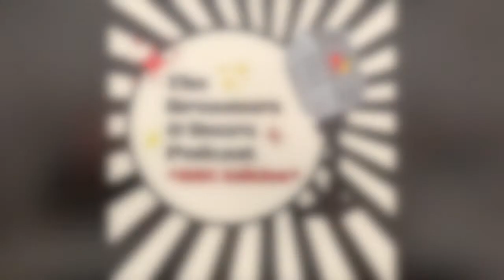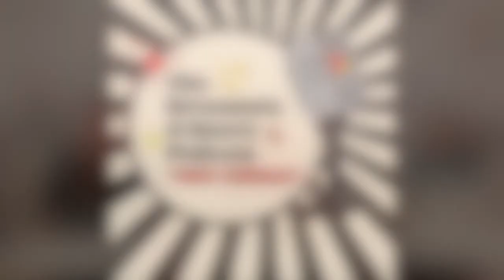Biz Boot Up Episode 5: Facing Fear in Business with Sycamore and Chris’s Creations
Welcome to the Business Boot-Up Edition of The Dreamers and Doers Podcast! We believe you are never too young to start a business. We’re bringing you live interviews from the Norman Farmer’s Market in Norman, OK. Each episode will feature one of our student-run businesses where they will be sharing what they’ve learned by starting a business to encourage you to start yours too!